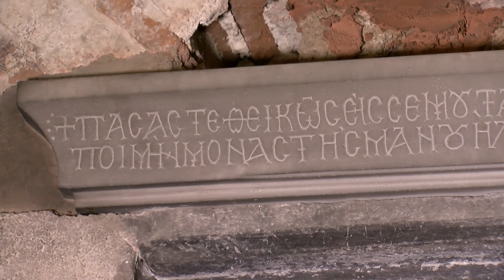ПРАВОСЛАВЕН ЦРКОВЕН КАЛЕНДАР МПЦ-ОА/PRAVOSLAVEN VERSKI KALENDAR MPC SEPTEMVRI 2018 09 07